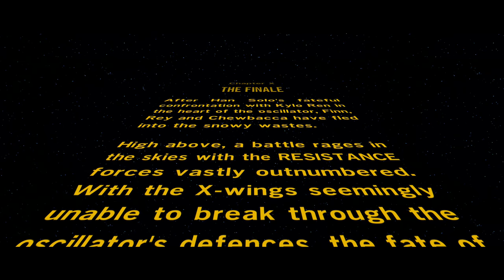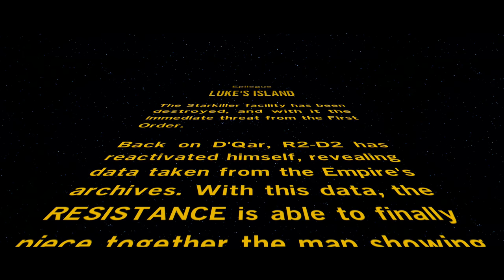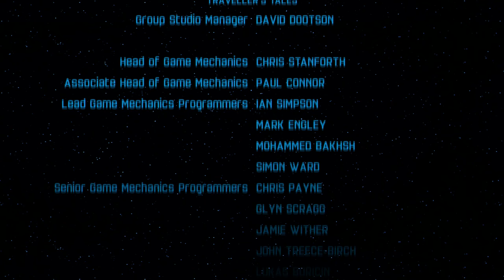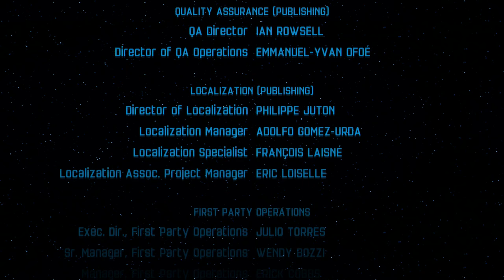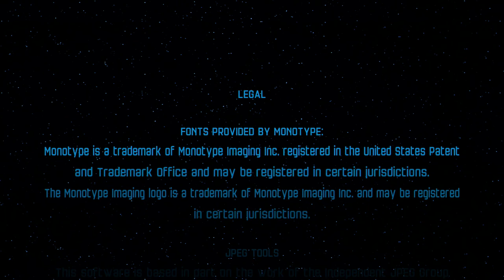LEGO Star Wars: The Force Awakens [PS4] - 14 - The Finale & Luke's Island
The final battle between Finn, Rey and Kylo Ren has arrived, as they fight on a planet so slowly breaking apart.